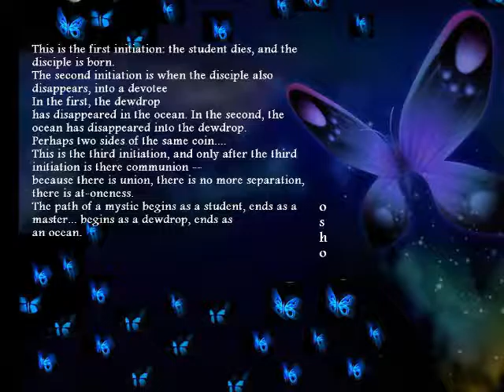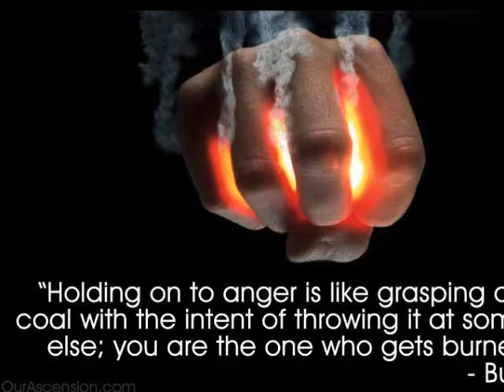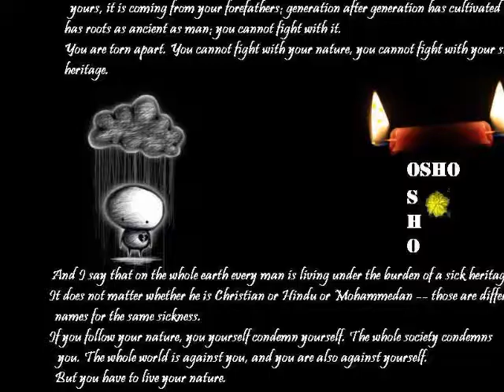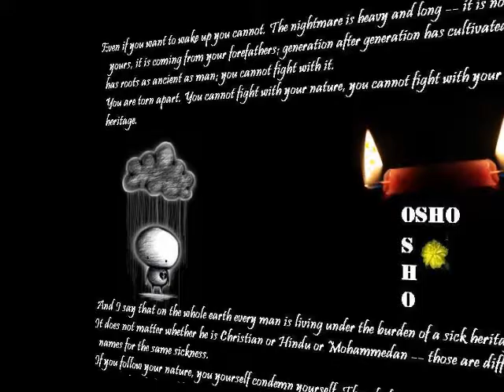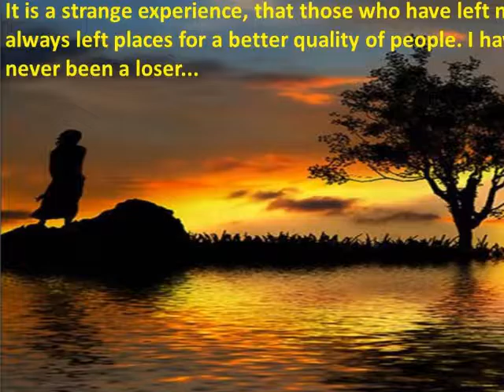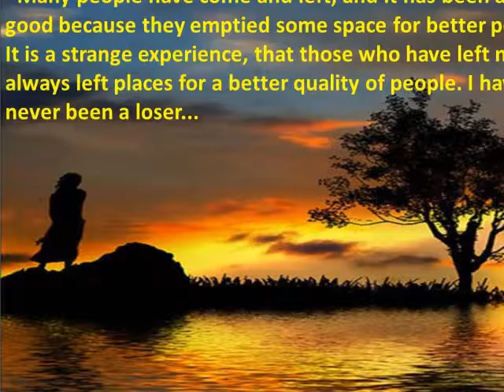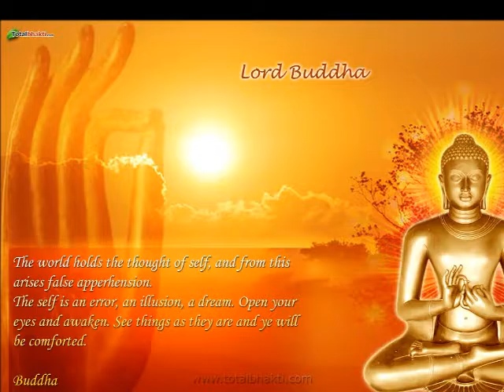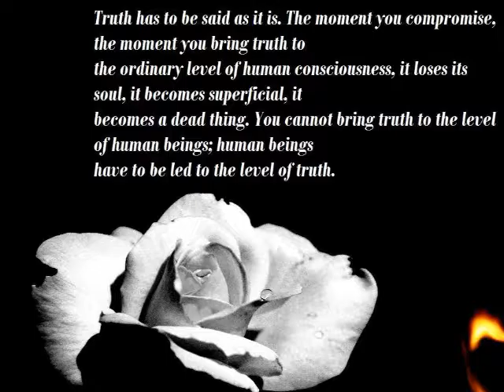UPANISHAD SERIES-CAN RELIGION BE WITHOUT GOD